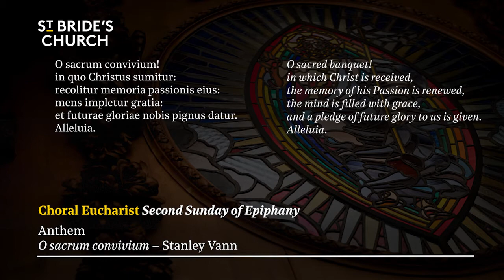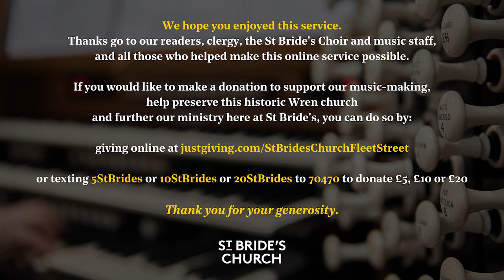Choral Eucharist – Epiphany II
Join us for Choral Eucharist streamed as LIVE at 11am on the Second Sunday of Epiphany, 16th January 2022.

Setting: Communion Service in G – Charles Villiers Stanford
Canticle: Jubilate in C – Charles Villiers Stanford
Sermon: The Revd Canon Dr Alison Joyce, Rector of St Bride’s
Anthem: O sacrum convivium – Stanley Vann
Organ Voluntary: Chorale Prelude ‘Wie schön leuchtet der Morgenstern’ BWV 739 – Johann Sebastian Bach

This as-live video is for those who cannot make it to church in person and features the same content heard in church with specially recorded readings, prayers and sermon, together with wonderful music from our extensive archive of live recordings of St Bride's Choir.

It is great to get your feedback. The "St Bride's Church podcast" is also available to download wherever you get your podcasts.